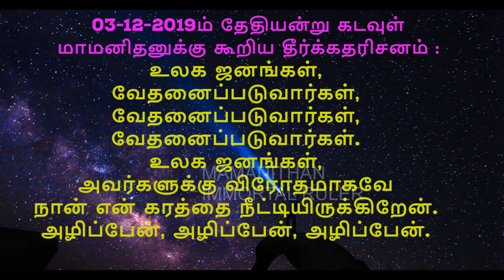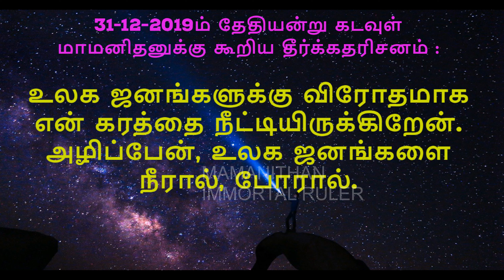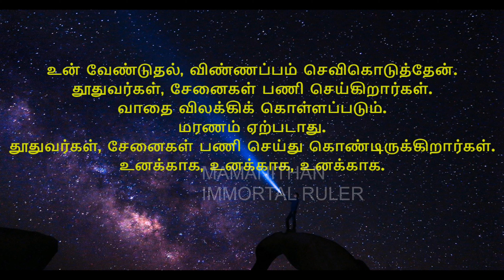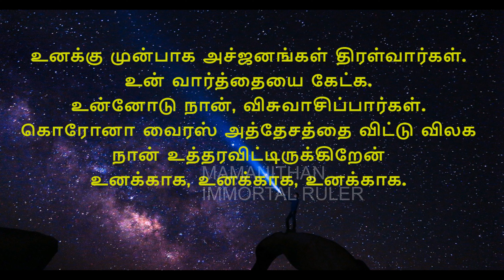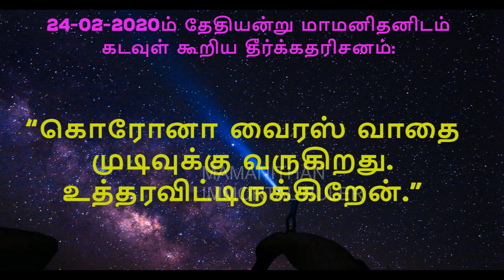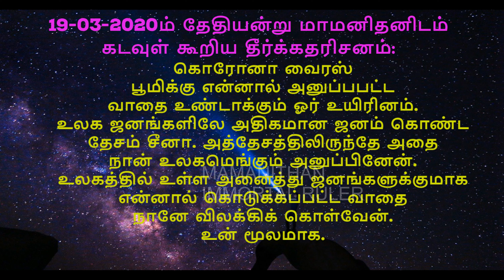God, the collection about the corona virus first given to China and then to the people of the world.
கடவுள், கொரோனா வைரஸை  முதலில் சீனா பின்பு உலக ஜனங்களுக்கு கொடுத்தது பற்றிய  தொகுப்பு…..